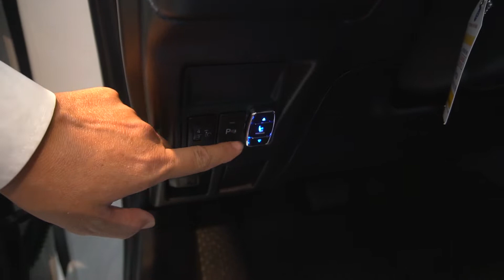Độ ghế chỉnh điện & Bọc ghế da *Anh Quốc* xe INNOVA tại BCar Auto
Độ ghế chỉnh điện & Bọc ghế da *Anh Quốc* Cao Cấp 2018, 2019 xe INNOVA tại BCar Auto.

☎️ Gọi ngay :18009254 - Hiếu Bcar Auto